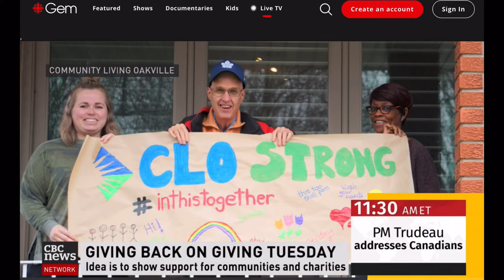Giving Tuesday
Direct support professional Hugo Troccoli talks to Natasha Fatah about Community Living Oakville and Giving Tuesday.